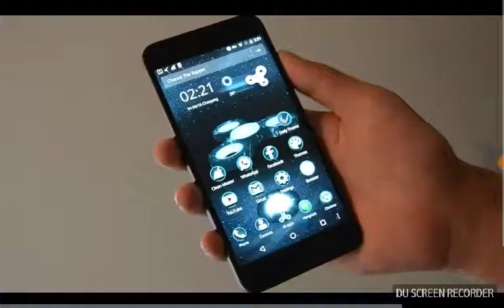My fourteenth gaming video!! Game: Slither.io (music!)